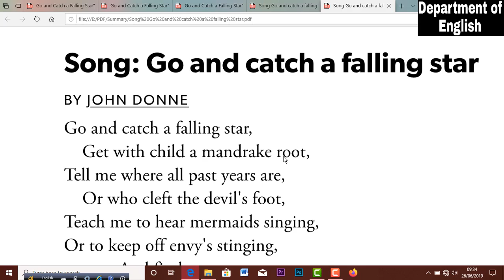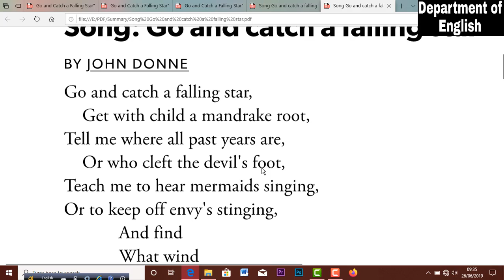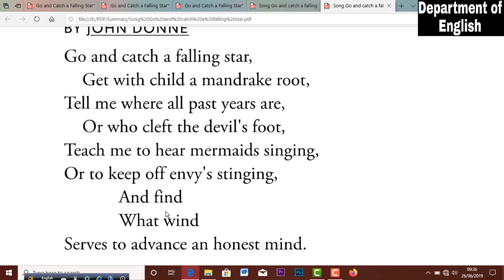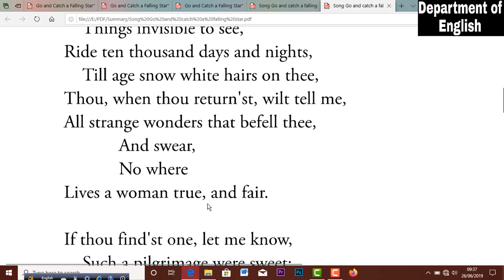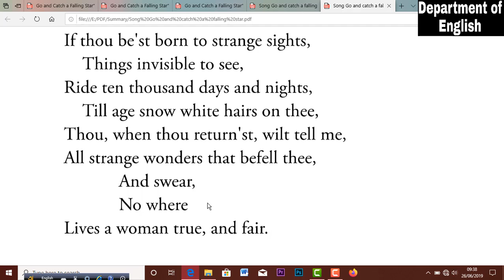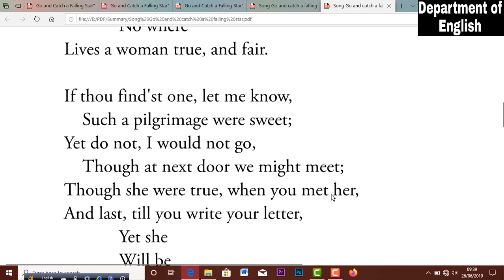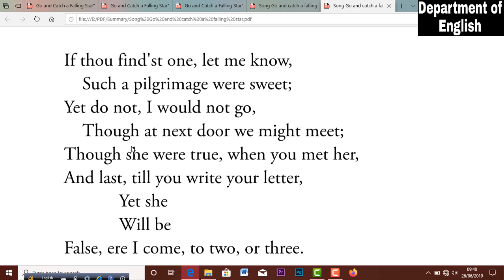Go and catch a falling star by John Donne | বাংলা লেকচার | Bengali Lecture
Go and catch a falling star by John Donne summary in Bangla| বাংলা সামারি | Bengali Summary